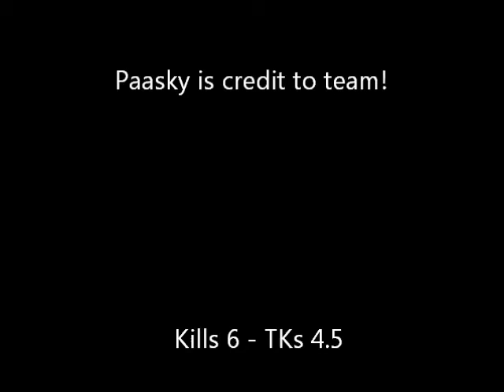A day in the life - Machine Gunner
Yes, that is Cuban rap I had playing on the background. That's how hip I am. Footage from WaW Campaign 23, Battle 4, Walmington-on-Sea. Time of filming: ~2am.